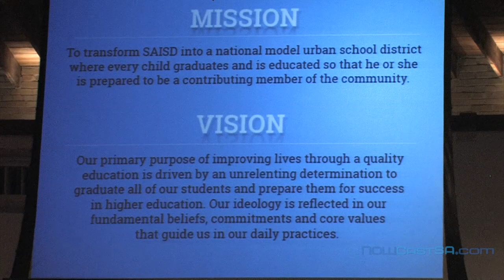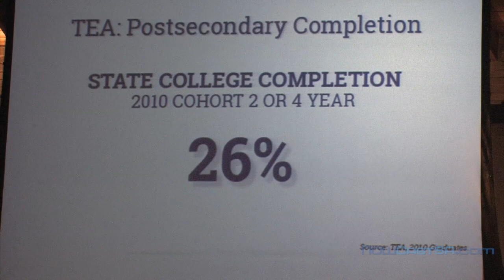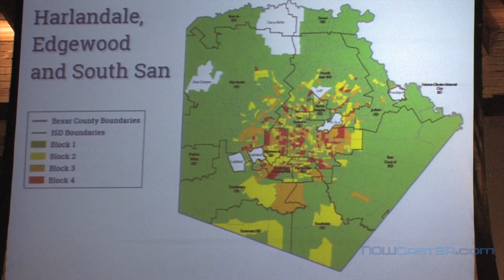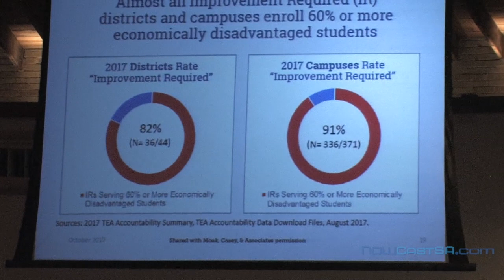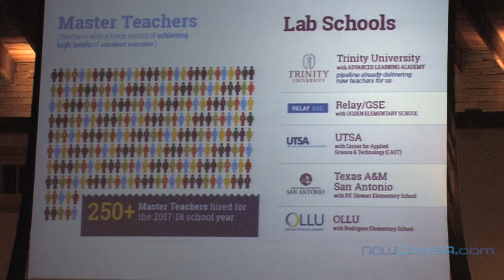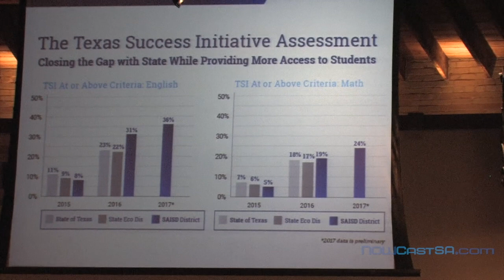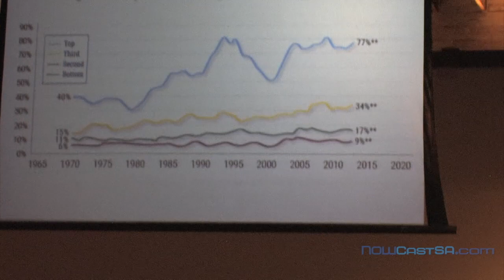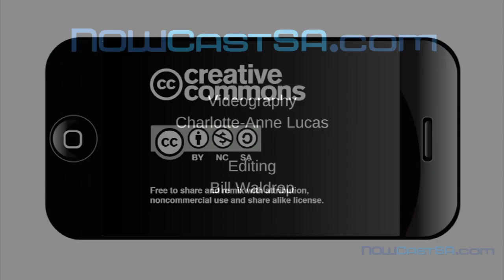2018 State of the San Antonio Independent School District by Superintendent Pedro Martinez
SAISD Superintendent Pedro Martinez discussed the challenges and opportunities for the school district in a presentation Feb. 16 at the Pearl Stables in San Antonio.